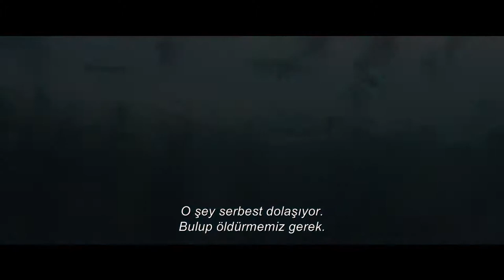Meg: Derinlerdeki Dehşet | Türkçe Altyazılı Fragman (24 Ağustos 2018)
Yenmeye davetlisiniz. Jason Statham'ın rol aldığı Megderinlerdekidehset 24 Ağustos'ta Sinemalarda

"Spy," "Furious 7," "The Expendables" filmlerinden tanıdığımız Jason Statham  ve ödüllü çinli aktris  Li Bingbing ("Transformers: Age of Extinction," "Forbidden Kingdom," "The Message")  Jon Turteltaub ("National Treasure", "Last Vegas")'ın yönetmenliğini yaptığı aksiyon, bilim kurgu, gerilim filmi  "Meg Derinlerdeki Dehşet" ekranlara geliyor.

Uluslararası araştırma programında görev alan derin sulardaki bir deniz altı mürettebatıyla beraber, nesli tükendiği sanılan fakat Pasifik okyanusunun en derin noktalarından birisinde tam da karşılarına çıkan devasa bir yaratık tarafından saldırıya uğruyor. Zaman daralırken derin deniz kurtarma uzmanı dalgıç Jonas Taylor (Jason Statham), mürettabatı kurtarmak ve bu tarih öncesinden gelen Megaladon isimli 22 metrelik köpek balığından kurtulmak için kızı Suyin (Li Bingbing)  isteğine rağmen vizyon sahibi Çin’li deniz bilimci (Winston Chao) tarafından işe alınır.

Kimse hayal bile edemezken yıllar önce Taylor bu ürkütücü yaratıkla karşı karşıya gelmişti. Şimdi bu gelmiş geçmiş en büyük yırtıcıyla tekrar yüzyüze gelecek ve korkularının önüne geçip hayatını riske atarak kapana kısılmış herkesi kurtarmak için Suyin ile bir takım oluşturacaktır.

Filmin oyuncuları şöyle sıralanıyor: Rainn Wilson (Dizi "The Office," "Super"), Ruby Rose ("xXx: Return of Xander Cage," Dizi "Orange is the New Black"), Winston Chao ("Skiptrace," "Kabali"), Page Kennedy (TV's "Rush Hour"), Jessica McNamee ("The Vow," Dizi "Sirens"), Ólafur Darri Ólafsson ("The BFG," Dizi "The Missing"), Robert Taylor ("Focus," Dizi "Longmire"), Sophia Shuya Cai ("Somewhere Only We Know"), Masi Oka (Dizi "Hawaii Five-0," "Heroes") ve New Zealander Cliff Curtis ("The Dark Horse," "Risen," Dizi "Fear the Walking Dead").

Turteltaub’ın yönetmenliğindeki filmin senaryosu Steve Alten’ın çok satan romanından esinlenilerek Dean Georgaris ve Jon Hoeber & Erich tarafından yazılmıştır. Filmin yapımı Lorenzo di Bonaventura (the "Transformers" filmleri), Belle Avery ("Before the Devil Knows You're Dead") ve Colin Wilson ("Suicide Squad," "Avatar")’ ait, yönetici yapımcılar Gerald R. Molen, Wei Jang, Randy Greenberg, ve Barrie Osborne, ortak yapımcılar ise Jie Chen, Ming Beaver Kwei ve Chunzi Wang s.
Kamera arkası ekibinde Oscar adayı görüntü yönetmeni Tom Stern ("Changeling," "Sully," "American Sniper," "The Hunger Games"), Oscar ödüllü yapım tasarımcısı Grant Major ("The Lord of the Rings: The Return of the King," "X-Men- Apocalypse"), editör Steven Kemper ("Salt," "Mission: Impossible II," "Face/Off") ve Kelly Matsumoto ("Fast and Furious 6"), kostüm tasarımcısı Amanda Neale ("Truth," "Pete's Dragon," "What We Do in the Shadows") bulunuyor. Filmin müziği ise Harry Gregson-Williams tarafından bestelendi.
Filmin çekimleri Çin ve Yeni Zelanda’da gerçekleşti.

Warner Bros. Pictures ve Gravity Pictures (a CMC Holdings Company) Meg Derinlerdeki Dehşet filmini sunar. Di Bonaventura Pictures, Apelles Entertainment, Maeday Productions, Inc., ve Flagship Entertainment yapımı Beijing Digital Impression (BDI) Film sponsorluğundaki 24 Ağustos’ta vizyona girmesi beklenen Meg Derinlerdeki Dehşet filmini dağıtımı Çin’de Gravity Pictures diğer bölgelerde ise Warner Bros. Pictures, a Warner Entertainment Company tarafından gerçekleşecek.